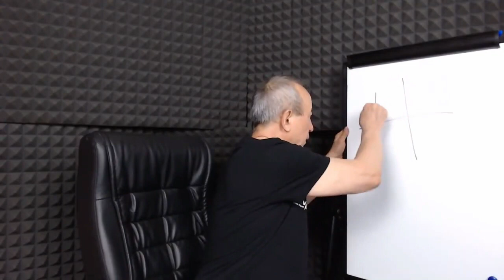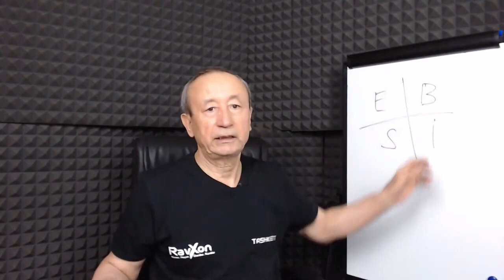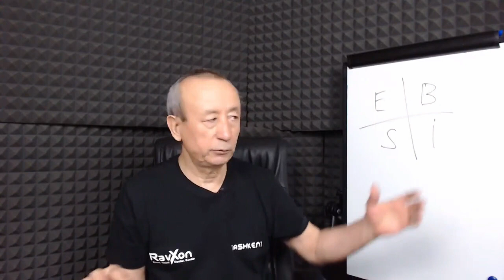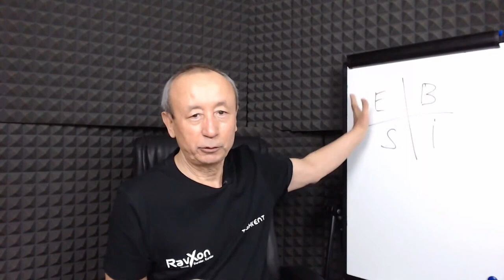№8. Aktiv daromadlar va Kvadrant darajalari | Moliyaviy savodxonlik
Rasmiy saytlar
1. - Savdo menejerlarini tayyorlash kursi haqida to'liq ma'lumotlar jamlanmasi